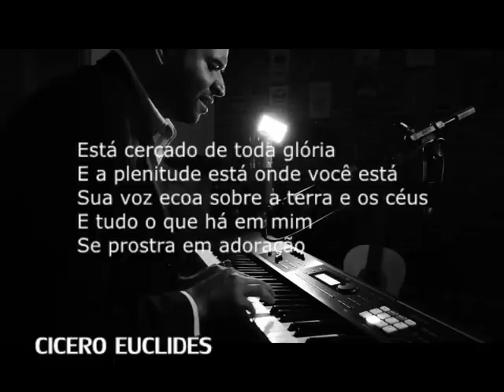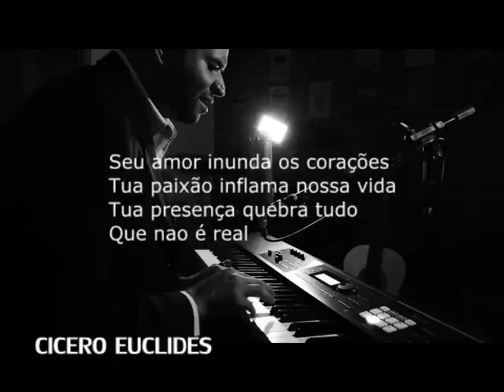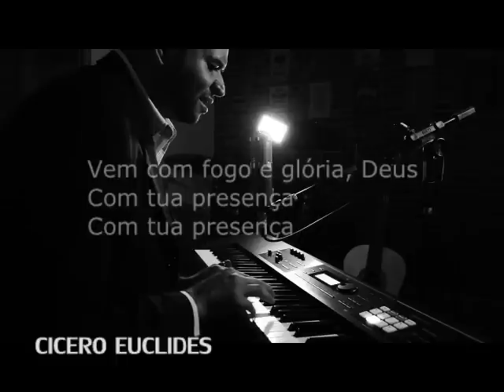Cercado de Glória - Be One Music (PLAYBACK) by Cicero Euclides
Fiz o playback para grupos de louvor, tbm pode ser usado em células, ( pode ser acompanhado por um violão e percussão.)
Gostou do vídeo, clique em "gostei", adicione aos favoritos, ative o SINO

"Cercado De Glória"
(Thiago Santiago/Rhay Campos)

Estás cercado de toda gloria Em C D
E a plenitude está onde você está Em C G

Sua voz ecoa pela terra e céus Em C D

E tudo que há em mim

Se prostra em adoração Em C G
Teu amor inunda os corações Em C D
tua paixão inflama a nossa vida Am C D

Tua presença quebra tudo Em C D
que não é real

( PRÉ-REFRÃO )
Am C Em D
Santo, Tu és Santo , Santo 2x (REFRÃO)
Em D
Vem com fogo e glória oh Deus G/B C
Com tua presença, com tua presença